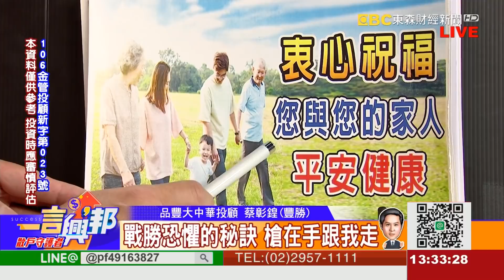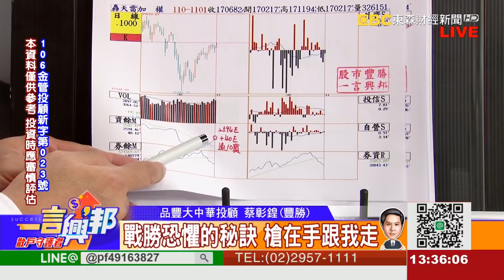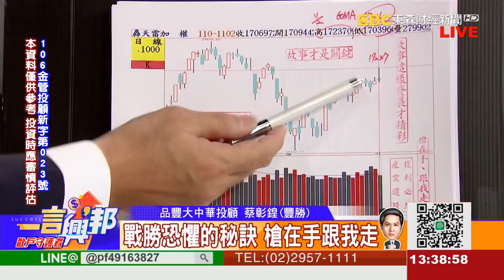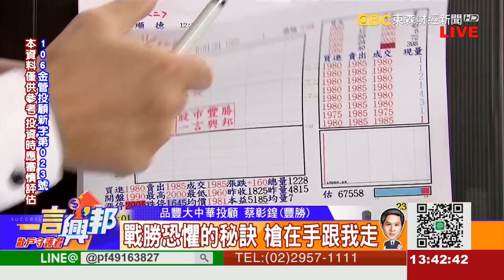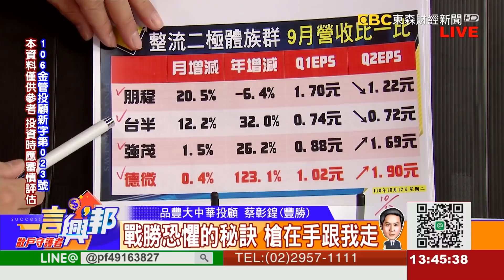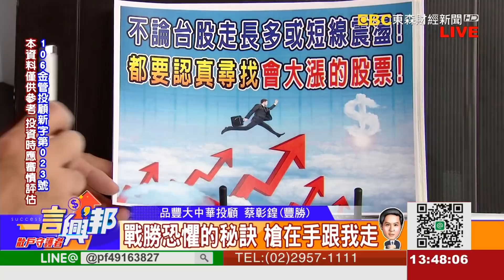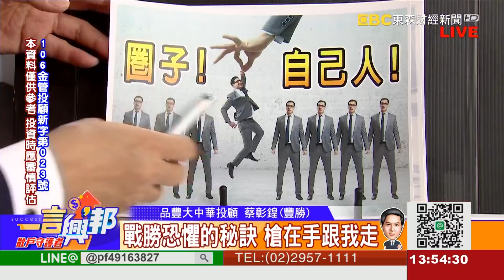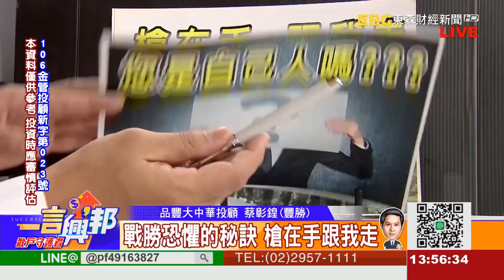戰勝恐懼的秘訣 槍在手跟我走《一言興邦》蔡彰鍠(豐勝) 20211102